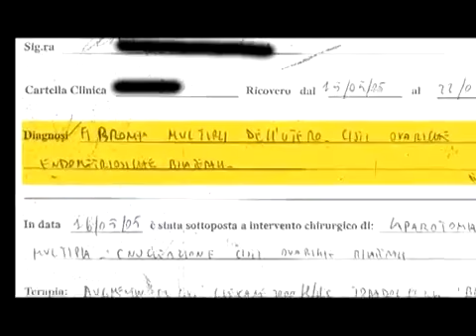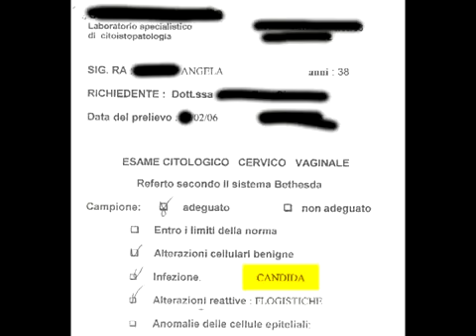Endometriosi poliposi uterina guarita con il bicarbonato di sodio del Dr Tullio Simoncini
Dr. Tullio Simoncini

Qualcuno dice che Simoncini “ha poche visualizzazioni” e non crede al suo genio. E però non è altrettanto scettico nei confronti dei conformisti della medicina di monopolio. Ecco l’elenco delle malattie inguaribili secondo la medicina occidentale, che è quella di monopolio
Influenza
Raffreddore
Cancro
Diabete
Ictus cerebrale
Infarto
Ipertensione
Paraplegia da incidente
Sindrome di Down
Morbo di Alzheimer
Morbo di Parkinson
AIDS
Sclerosi multipla
Distrofia muscolare
Asma
Artrosi
Allergie
Artrite reumatoide
Osteoporosi
Sclerosi laterale amiotrofica
Morbo di Crohn
Schizofrenia
Altre psicosi
Nevrosi
Malattie genetiche
Psoriasi